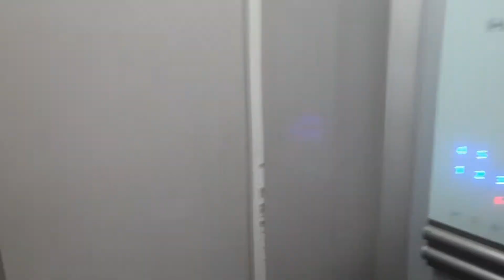After a Long Time Started Vlogging again🤳 Pantaloons Shopping | A Day Out with Husband | Bangla Vlog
Thank You For Stopping Here..this is piu from Kolkata.. after almost 8 months started vlogging again..a well spent day with hubby & shopping & Many More..Hope you enjoy..